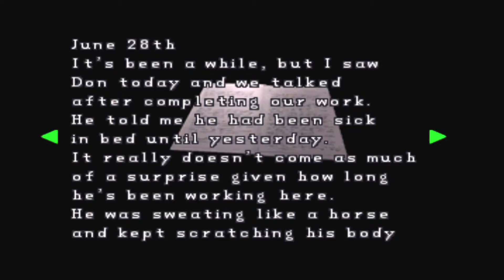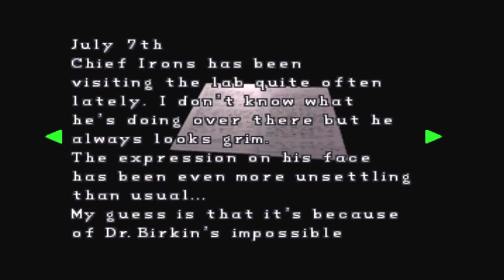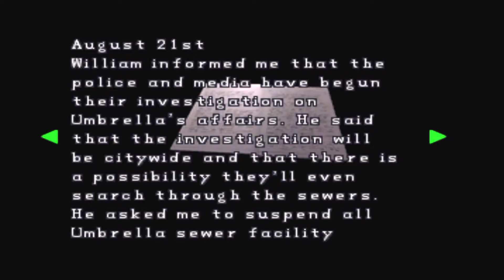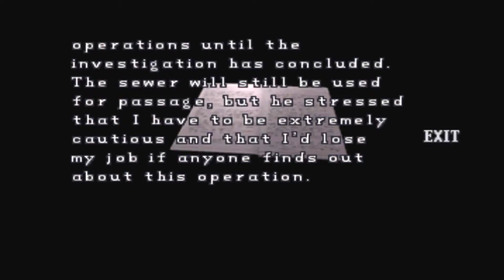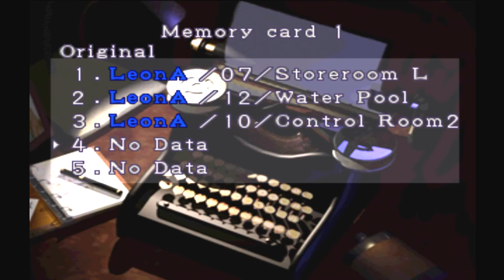#11 Eigentlich zu viel für 20 Minuten! Resident Evil 2 Leon A Let's Play [German Gameplay]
Let's Play Resident Evil 2
Resident Evil 2
Ein Survival Horror Game von Capcom (1998)

Beschreibung:
Resident Evil (dt. etwa Ansässiges Böses) ist eine von Shinji Mikami erdachte und von der japanischen Softwarefirma Capcom entwickelte und veröffentlichte Videospielreihe. In Japan ist die Reihe unter dem Namen Biohazard bekannt. Resident Evil gilt – obwohl nicht der Begründer des Genres – als Inbegriff des Survival Horror.